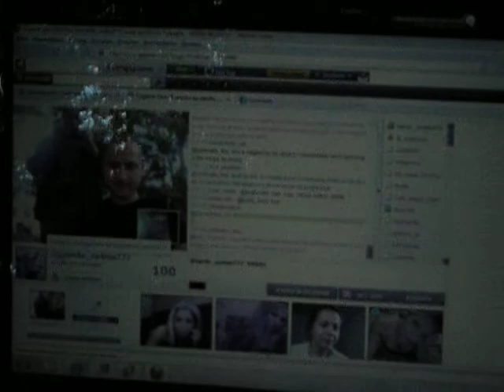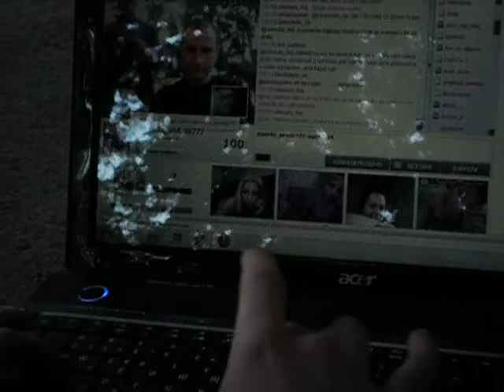Bulgarian sofia used new sistem